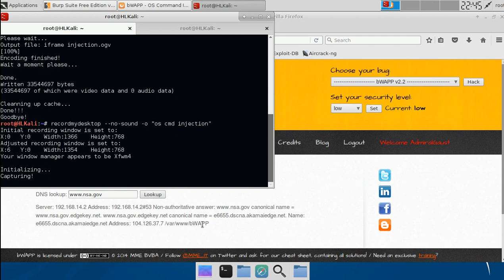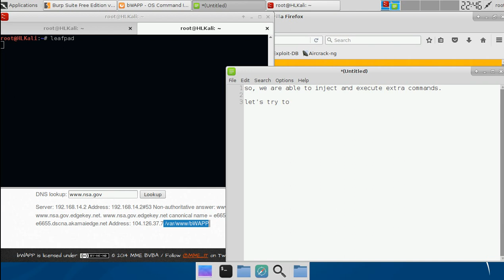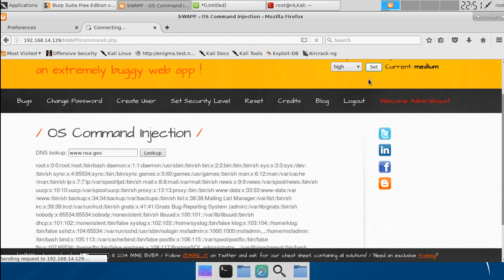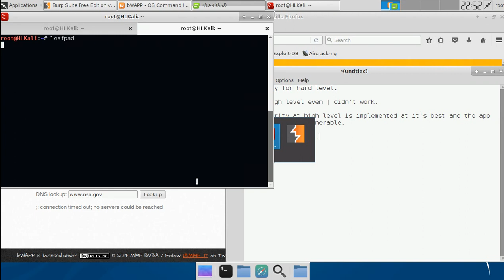[All levels] bWAPP OS Command Injection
demonstrating how to exploit os command injection vulnerability. For finding exploits for all other vulnerabilites visit the complete playlist